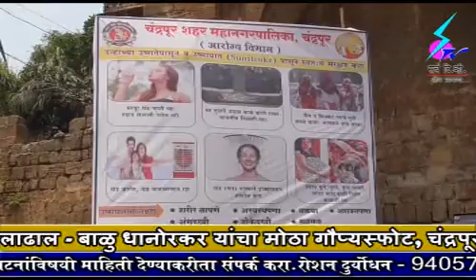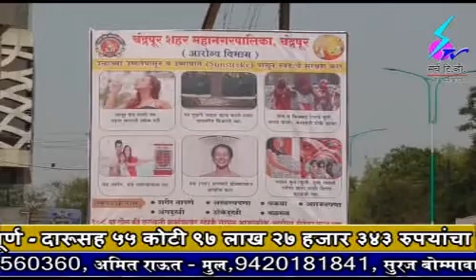1 April 2019 Search Tv News Chandrapur - वाढत्या तापमानात चंद्रपूरकरांनी काळजी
वाढत्या तापमानात चंद्रपूरकरांनी काळजी घ्यावी - मनपाच्या वैद्यकीय अधिकारी डॉ अंजली आंबटकर यांचे आवाहन